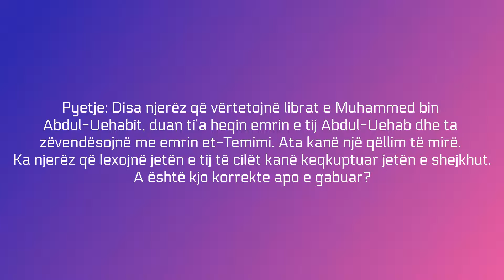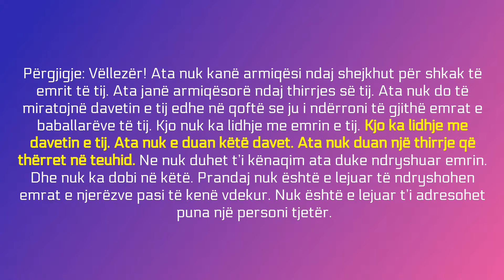Ata e urrejnë thirrjen për në teuhid - Feuzan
Burimi: Uearatha-ul-Enbija
Përktheu: Valdet Gashi

Pyetje: Disa njerëz që vërtetojnë librat e Muhammed bin Abdul-Uehabit, duan ti’a heqin emrin e tij Abdul-Uehab dhe ta zavendësojnë me emrin et-Temimi. Ata kanë një qëllim të mirë. Ka njerëz që lexojnë jetën e tij të cilët kanë keqkuptuar jetën e shejkhut. A është kjo korrekte apo e gabuar?

Përgjigje: Vëllezër! Ata nuk kanë armiqësi ndaj shejkhut për shkak të emrit të tij. Ata janë armiqësorë ndaj thirrjes së tij. Ata nuk do të miratojnë davetin e tij edhe në qoftë se ju i ndërroni të gjithë emrat e baballarëve të tij.

Kjo nuk ka lidhje me emrin e tij. Kjo ka lidhje me davetin e tij. Ata nuk e duan këtë davet. Ata nuk duan një thirrje që thërret në Teuhid.

Ne nuk duhet ti kënaqim ata duke ndryshuar emrin. Dhe nuk ka dobi në këtë. Prandaj nuk është e lejuar të ndryshohen emrat e njerëzve pasi të kenë vdekur. Nuk është e lejuar t’i adresohet puna një personi tjetër.